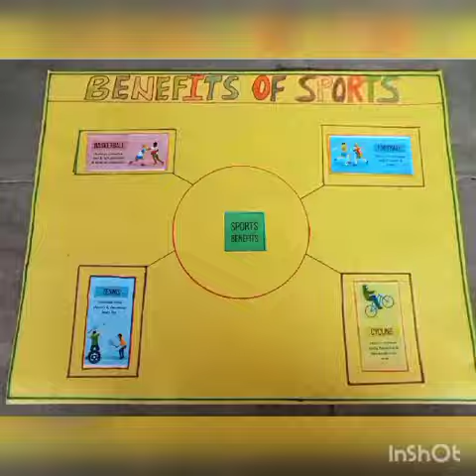Kmes bag less day... karkala udupi